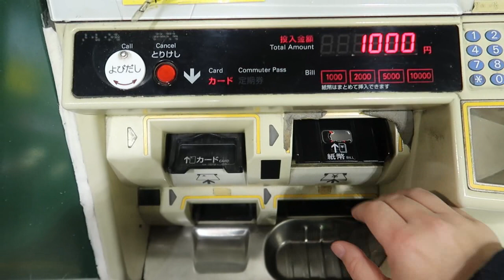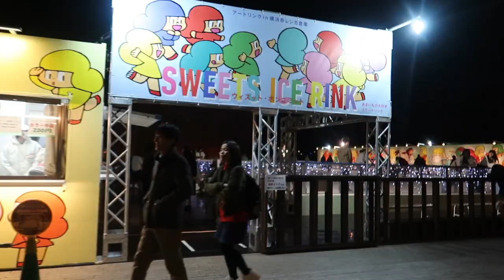Yokohama Christmas Market at Sakuragichou Red Brick Warehouse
We decided to do something a little Christmas-y and checkout the Christmas market in Yokohama.